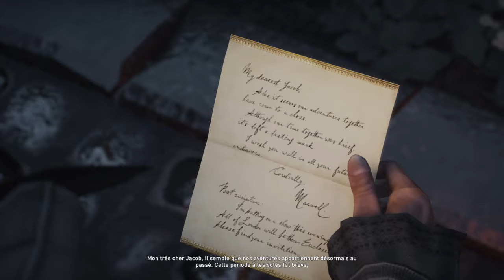Lets play Assassin's Creed® Syndicate 33